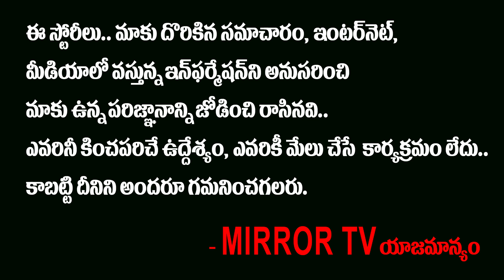AP New CM YS Jagan Call to AP Ex CM Chandrababu Naidu For Invites Oath Ceremony | Mirror TV Channel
AP New CM YS Jagan Call to AP Ex CM Chandrababu Naidu For Invites Oath Ceremony